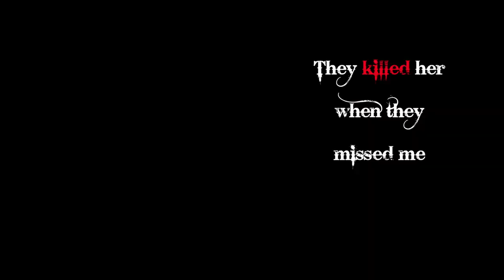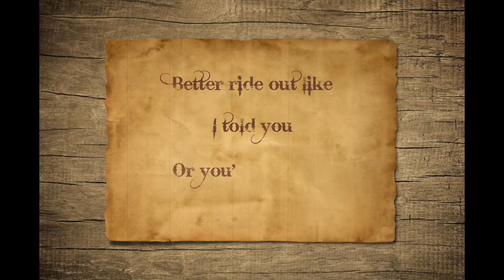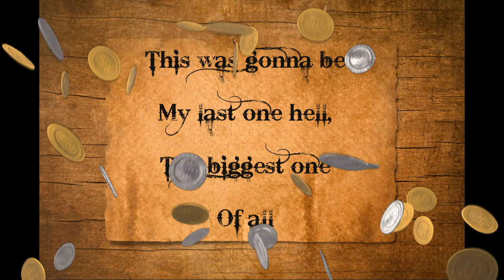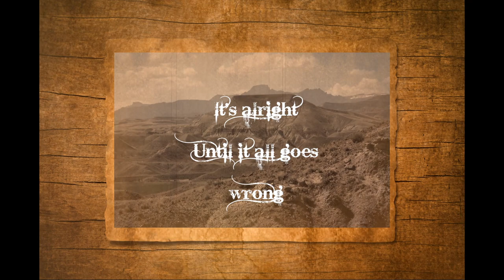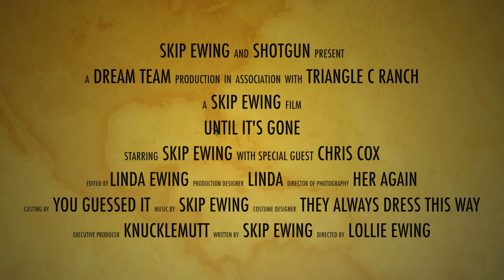Skip Ewing - "Until It's Gone" Lyric Video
Skip Ewing - "Until It's Gone" lyric video with special guest Chris Cox.
"Until It's Gone" written by (Skip Ewing) (c)2019 Write! On Music (BMI) appears on the album "Wyoming."